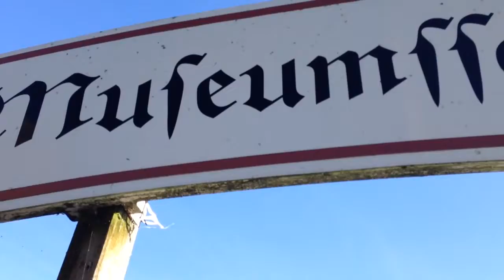Die alte Tutzing und der See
Museumsschiff Tutzing am Starnberger See im goldenen Oktober